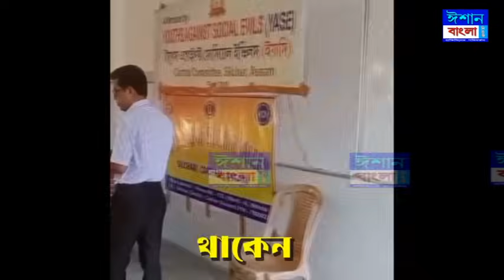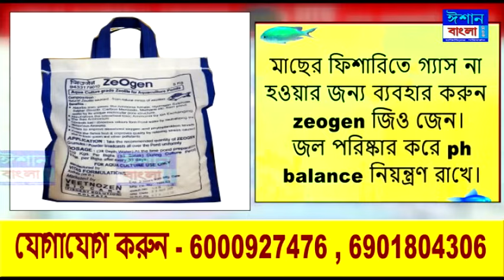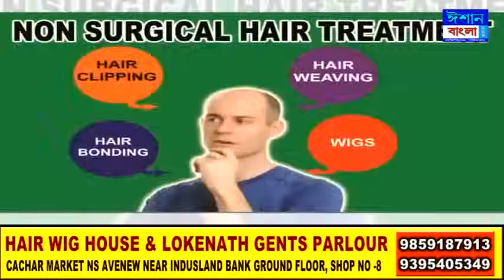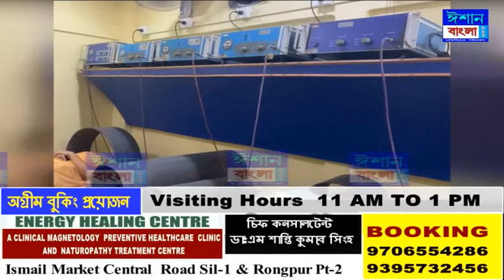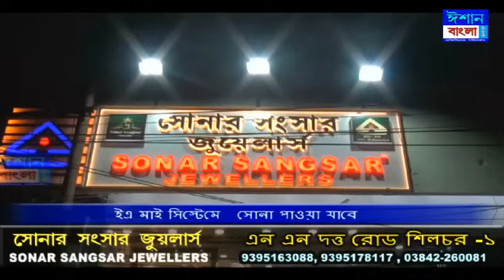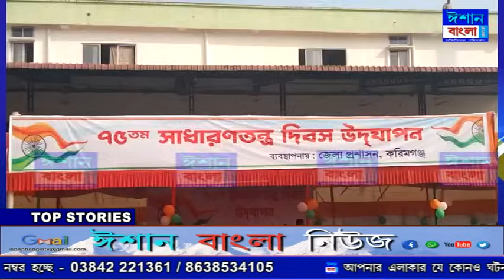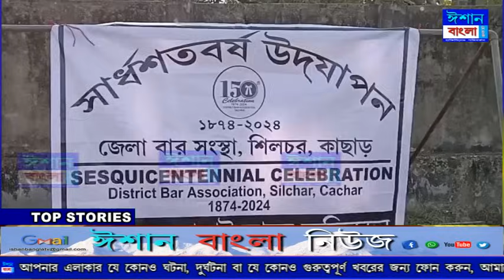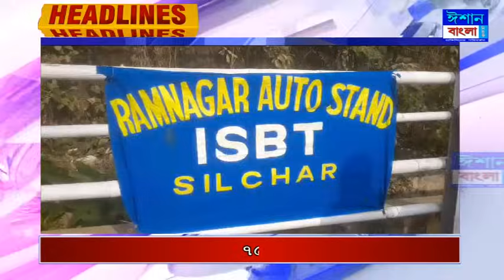ISHAN BANGLA NEWS 26 - 01 - 2024